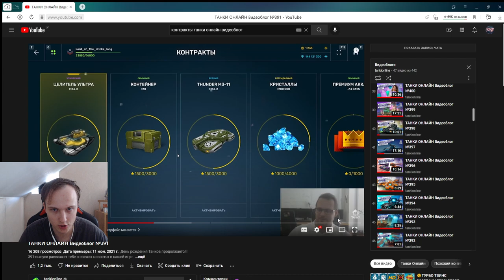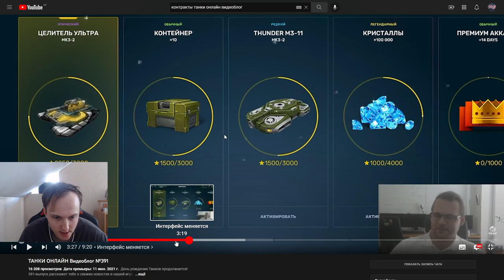НОВЫЕ КОНТРАКТЫ - ИХ НЕ БУДЕТ НИКОГДА?!ВЕЩЬ КОТОРУЮ ТАК СИЛЬНО ОБЕЩАЛИ И ВСЕ ЗАБЫЛИ В ТАНКАХ ОНЛАЙН